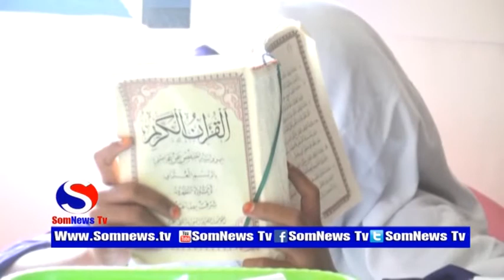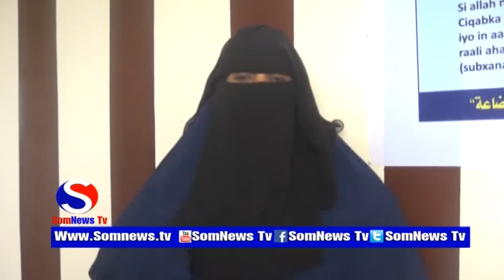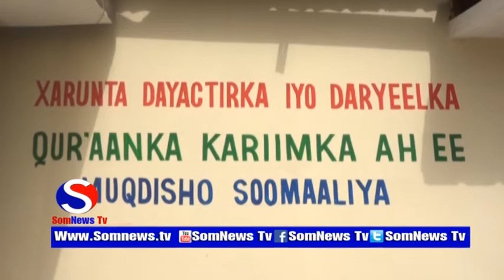Warbixin Gabdho Bilaabay Olole ay ku uruurinayaan Kutaabadda Quraanka ee jeex jeexmay